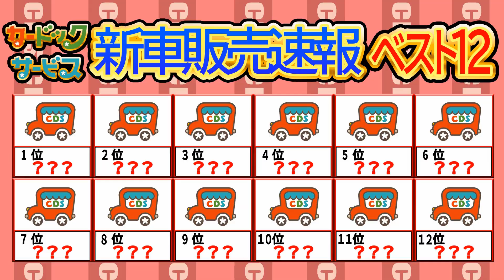【新車販売ランキング 2月に一番売れた車はコレだ】今回は車種と販売台数の2位を当てて新車をプレゼント！nbox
2023年2月に販売された新車の軽自動車ランキングの2位の車種と台数を当てたらそのお車をプレゼントという企画です！
今月の予想をコメント欄まで！

出演しているワクツとヤノとイオもご相談お待ちしております！

〒885-0005
宮崎県都城市神之山町1796-6
・車検のコバック 都城鷹尾店
〒885-0081
宮崎県都城市鷹尾3-4660-3
・軽が安い　カードックサービス
〒885-0005
・カードックサービス　大型店
〒889-1914
宮崎県北諸県郡三股町蓼池4432-1